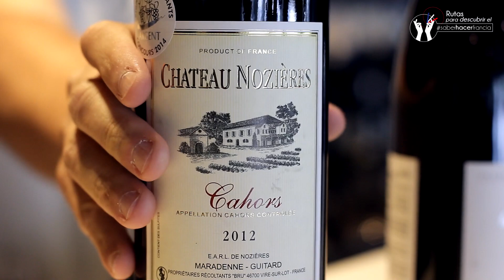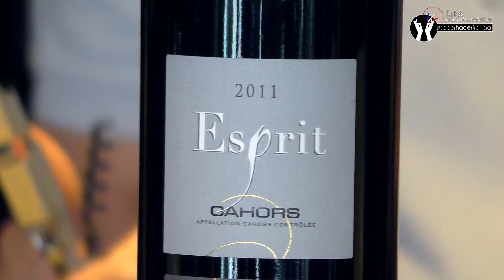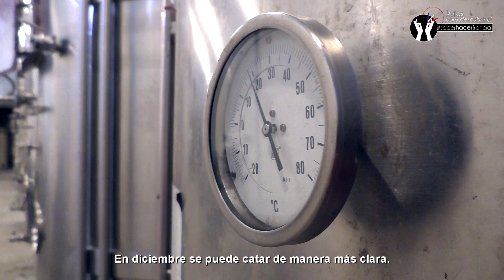Guía / cata de vinos franceses de CAHORS, Ruta viñedos/bodegas + Ruta Lot,Saint-Cirq-Lapopie Francia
Bodegas y viñedos franceses
Masterclass de vinos de Cahors (degustación / cata), ruta por Lot &  Saint-Cirq-Lapopie (Occitania), Francia

SAVOIR-FAIRE EN FRANCIA / El saber hacer francés

En este vídeo vamos a aprender cómo se degustan los vinos de Cahors, Denominación de Origen Controlada desde el año 1971, otro ejemplo de saber hacer en Francia (saberhacerFrancia). Estos vinos son de color tinto intenso, casi negro, debido a la presencia de la uva malbec que le da a su vez una fuerte concentración en polifenoles que son muy beneficiosos para la salud. Los viñedos se encuentran en el departamento de Lot y ocupan una superficie de 3.500 hectáreas.

Hacer un recorrido por el Lot significa que, en algún momento, estaremos en contacto con el vino de Cahors. Uno de los espacios más destacados es la Villa Cahors Malbec, un espacio de información y degustación abierto todos los días de la semana en temporada alta y seis días a la semana en temporada baja. Además, uno de los mejores lugares para comer accord met-vins es el Château de Haute-Serre en Cieurac. En el restaurante La Table de Haure Sette se pone en práctica el concepto Table Vigneronne (Mesa Vitivinícola) en un ambiente moderno de bistronomie envueltos de fragrancias de barricas, arte moderno y arquitectura de diseño y creatividad culinaria.

Otro de las experiencias recomendables que se puede tener en esta zona es visitar una bodega. Un ejemplo es el Château Gautoul, cuyo dominio está situado en frente del pueblo medieval de Puy LÉvêque y domina el río Lot.

El departamento de Lot cuenta con varios lugares ideales para descubrir. Uno de ellos es Cahors, capital de este departamento de Midi-Pyrénées-Languedoc-Roussillon, ciudad de arte e historia, dibujada en pleno corazón del valle y rodeada de colinas escarpadas. El Puente de Valentré, la catedral de Saint-Etienne, o los Jardines Secretos, son algunos de los enclaves que merecen ser descubierto.

Por último, no hay que irse del Lot sin visitar Saint-Cirq-Lapopie, para muchos el pueblo más bello de Francia. Este pueblo medieval, totalmente intacto, está adosado a una pared rocosa de 100 metros por encima del río formando un conjunto de una armonía impresionante.